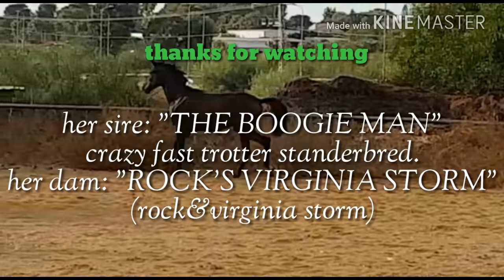19 month old Standerbred trotter filly.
Her sire is "YHE BOOGIE MAN"
and her dam is "ROCK'S VIRGINIA STORM"